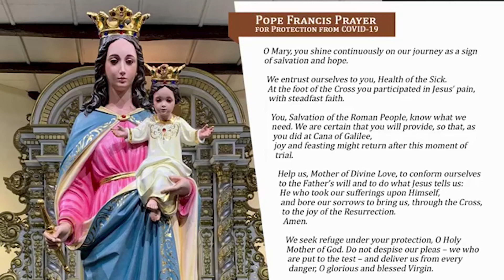Holy Rosary and Goodnight Talk: November 17, 2020